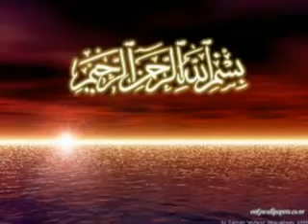كنال تطوان تقدم (12) مقطع قرآني عظيم ومبكي عن الأمهات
صفحة كنال تطوان على الفيسبوك
إنضم إلينا